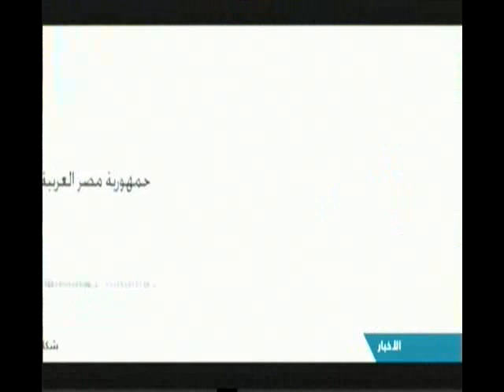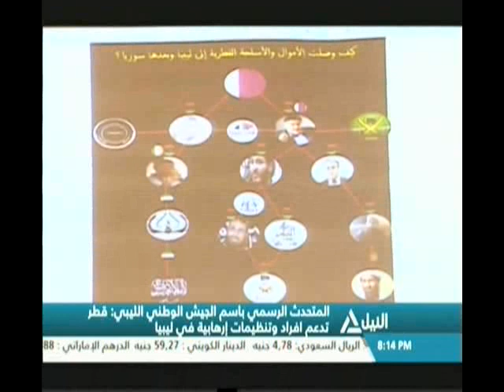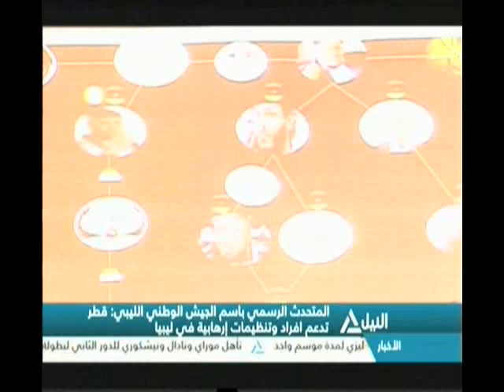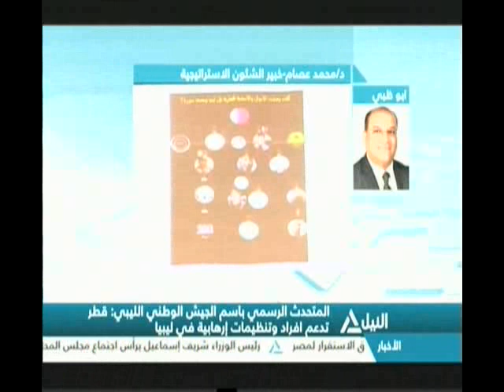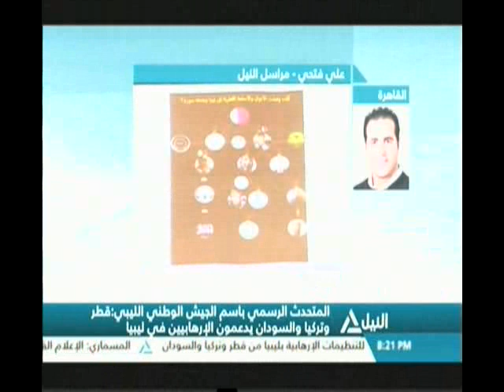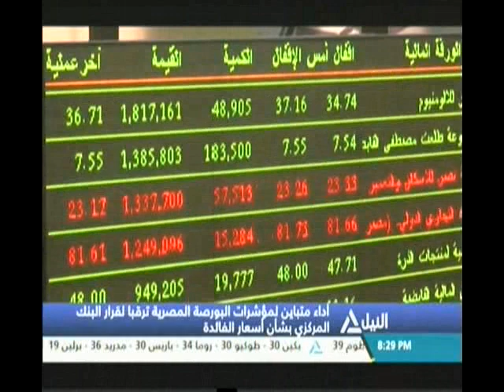بانوراما النيل الثامنه مساًء 4-7-2017